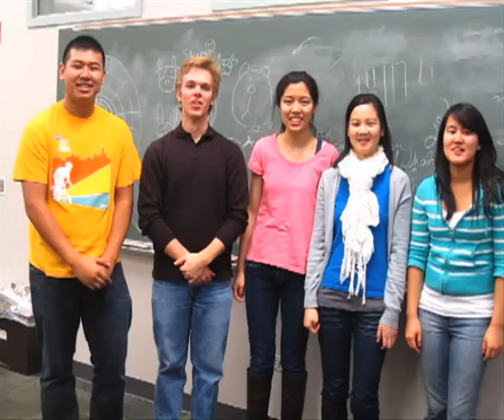For our 2011 new members!